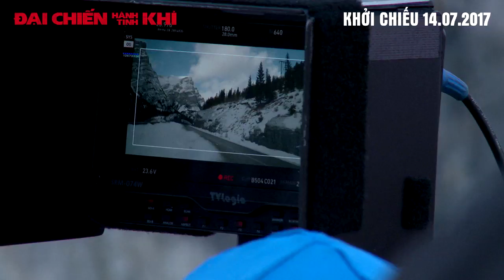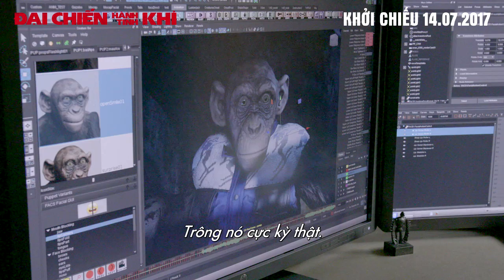Đại Chiến Hành Tinh Khỉ - Hậu trường kỹ xảo tuyệt vời [Khởi chiếu 14.07.2017]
Trong ĐẠI CHIẾN HÀNH TINH KHỈ, phần 3 của loạt phim bom tấn được giới phê bình khen ngợi, chú khỉ Caesar và đàn của mình phải tham gia cuộc chiến sống còn trước sự đe dọa của đội quân hùng hậu dẫn đầu là Colonel tàn bạo. Sau hàng loạt những mất mát tổn thương, Caesar phải vật lộn với bản năng đen tối của mình và khơi màu cho cuộc chiến trả thù cho đồng loại. Tận cùng cuộc chiến, Caesar và Colonel chạm trán với nhau và phải chiến đấu sinh tử để quyết định số phận cho giống loài và hành tinh của mình.

Cast: Andy Serkis, Woody Harrelson, Steve Zahn